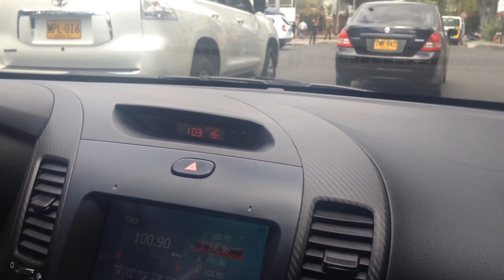Colombia - Costó de vida en Bogotá. Colombia. Chofer de Uber nos comenta.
Cuánto sale un alquiler de 3 dormitorios en Bogotá, Colombia? Y la luz y el agua? Chofer de Uber nos comenta